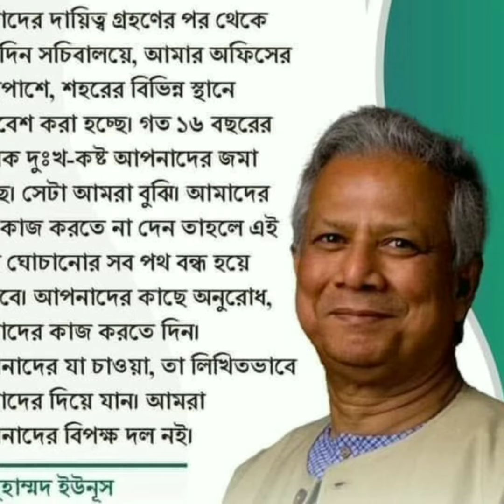ডঃ ইউনূসের ভাষণ নিয়ে যা বললেন মির্জা ফখরুল ইসলাম আলমগীর।